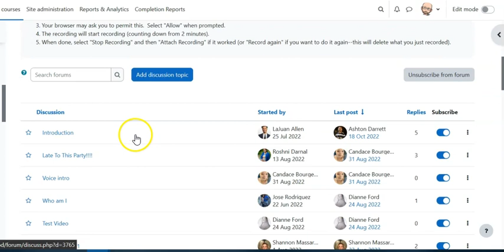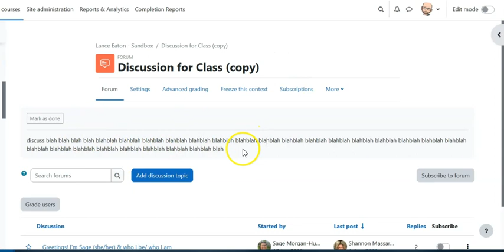How to Move a Forum Post & Replies in Moodle 4.0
This video shows how you can move forum posts and their replies to another forum in Moodle 4.0.

Lance Eaton
Director of Digital Pedagogy